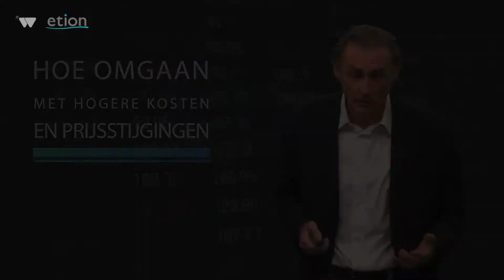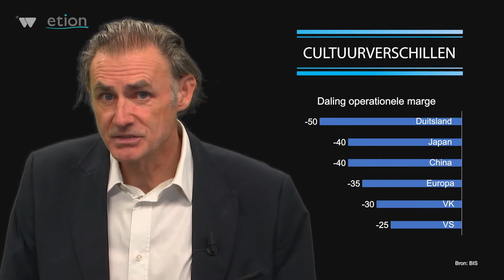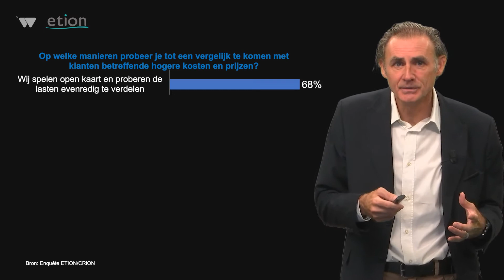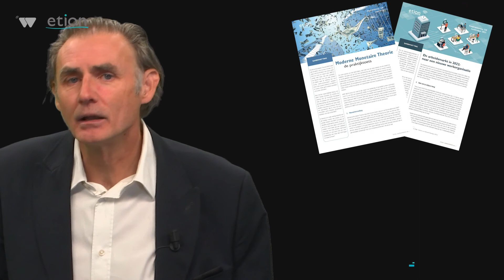ETION - Hoe omgaan met hogere kosten en prijsstijgingen?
Er is oorlog in Oekraïne en er heersen nog steeds naweeën van de coronacrisis. Daardoor komt de levensvatbaarheid van bedrijven onder druk te staan en staan heel wat organisaties dicht bij een economische inzinking.

In deze video gaat hoofdeconoom Geert Janssens na hoe bedrijven kunnen omgaan met dalende marges, hogere kosten en prijsverhogingen voor klanten.